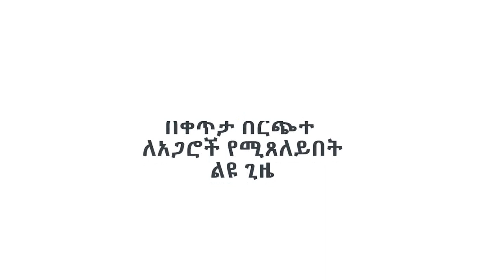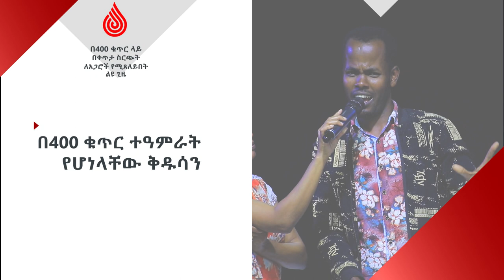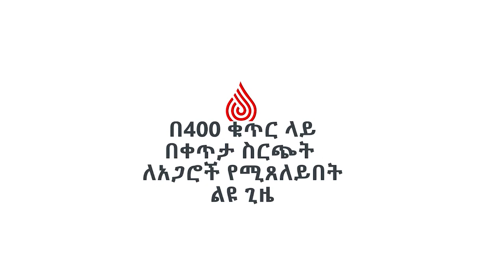የፊታችን ዓርብ መጋቢት 8 ከምሽቱ 3 ሰዓት በቀጥታ ሥርጭት የሚጸለይበት ልዩ ጊዜ